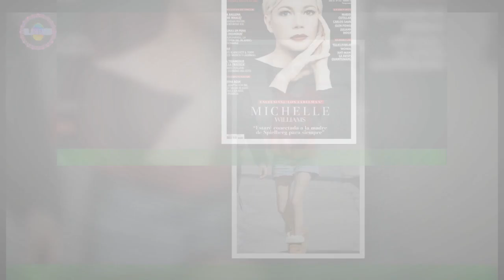Anna Faris muestra dramático cambio de look: Así se le en pleno rodaje de su nueva cinta | Paparazz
Anna Faris muestra dramático cambio de look: Así se le  en pleno rodaje de su nueva cinta | Paparazzis
No hay forma de que no llamen la atención. Las caracterizaciones decididamente asombran a todos porque,en gran medida, implican una transformación física. Muchos actores se someten a meses de trabajo,todo para llegar al personaje en cuestión.